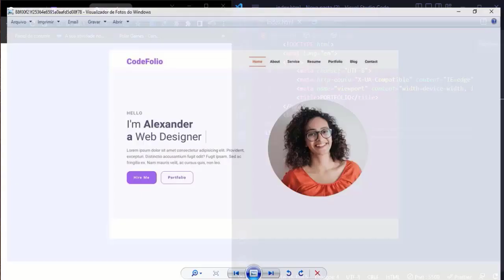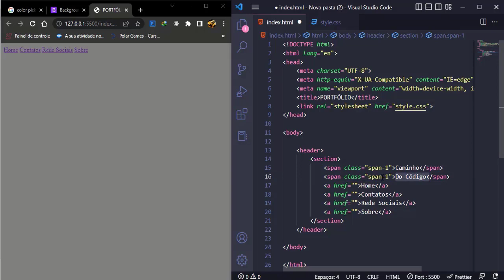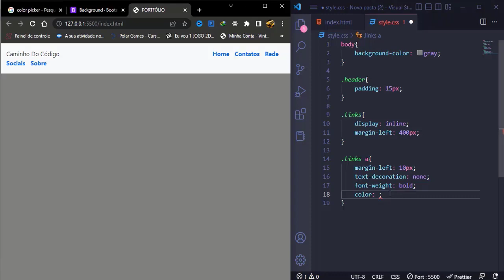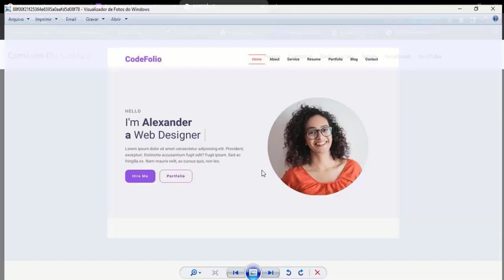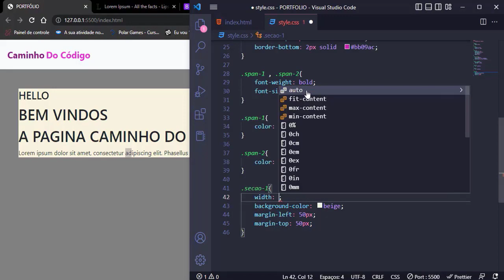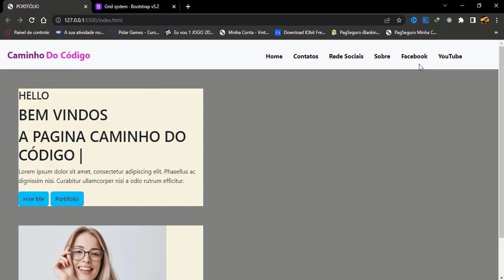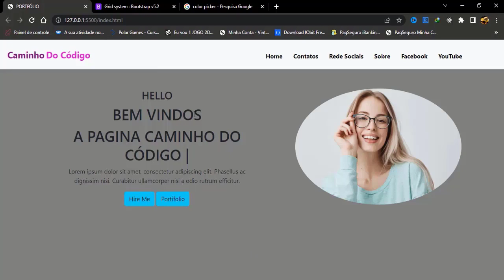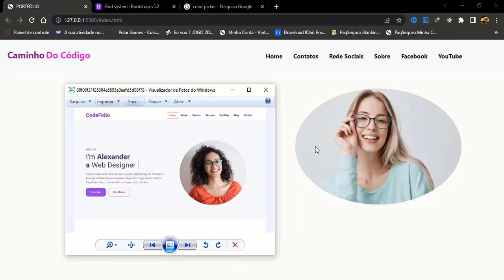Criando um SITE do ZERO com html , css, javascript e nodejs | Aula COMPLETA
Crie um site que cresce com você na MAIOR PLATAFORMA DE HOSPEDAGEM DE SITE E Dominios á BetsOwn , APROVEITE JÁ COM CUPOM DE DESCONTO DO CANAL VOCÊ vai ganhar o primeiro GRATÍS!!
Um conjunto de ferramentas para desenvolver, hospedar e escalar suas aplicações de maneira fácil, rápida e segura.
Link 👉: Acesse este link para entrar no meu grupo do WhatsApp